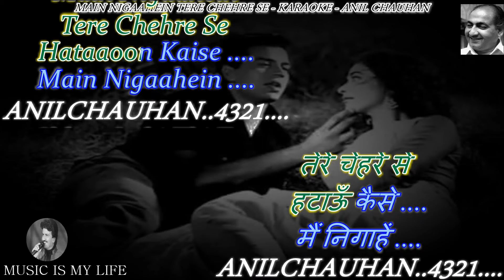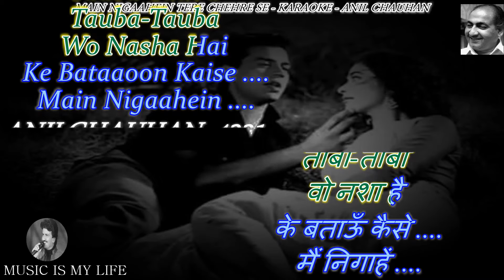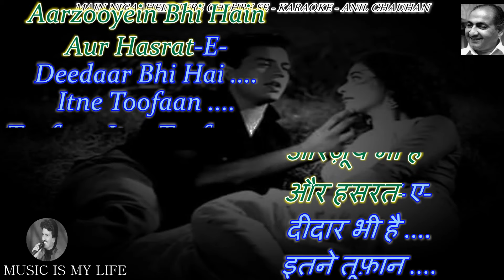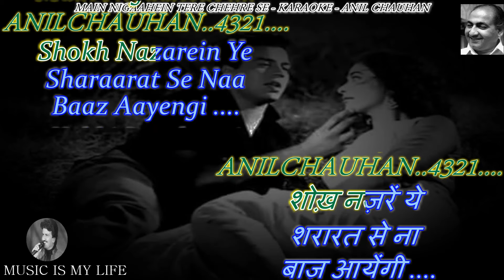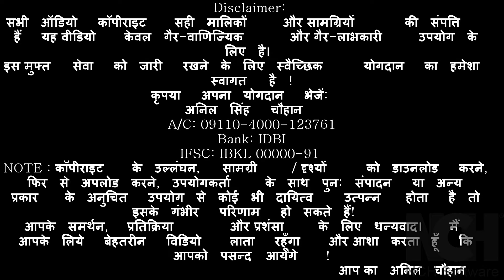Main Nigaahein Tere Chehre Se Karaoke With Scrolling Lyrics Eng. & हिंदी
Please send your contributions to:
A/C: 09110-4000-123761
Bank: IDBI
IFSC: IBKL 00000-91
कृपया अपना योगदान भेजें:
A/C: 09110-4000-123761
Bank: IDBI
IFSC: IBKL 00000-91
SINGER : RAFI SAHAB
LYRICS  : RAJA MEHADI ALI KHAN
MOVIE   : AAP KI PARCHHAIYAN ( 1964)